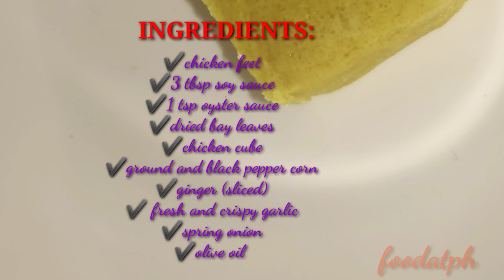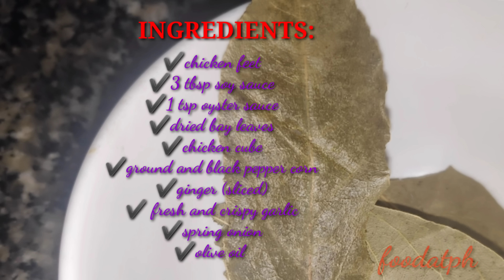chicken feet dimsum style (filipino delicacy)/ must try it/foodatph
chicken feet dimsum style